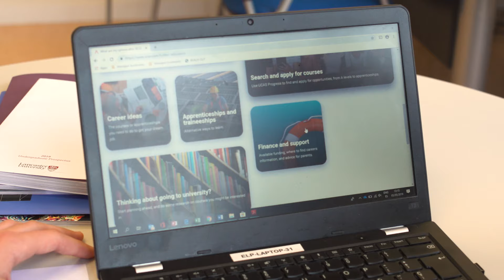ELIS Murcia 2019 Español Full HD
Vídeo corporativo El Limonar International School Murcia (España) / ELIS Murcia / Colegio internacional británico de 3 a 18 años.